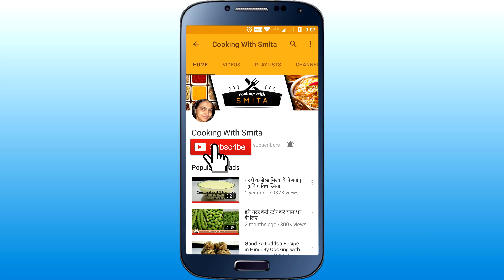Aloo Pakora | Aloo Pakoda | Potato Fritters Recipe in Hindi by Cooking with Smita | आलू पकोड़ा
Crispy Aloo Pakora / Batata Bhaji is one of the favourite street food snacks in Mumbai. Also known as Batata Bhajia or Potato Fritters - crisp and golden batter coated potato slices are deep fried in oil. This Aloo Pakodas are the perfect snack during monsoon season.

Ingredients:

2 big size Potatoes
1 cup Gram Flour (Besan)
1 tbsp. Rice Flour
1 tsp. Red Chilli Powder
1 tsp. Carom Seeds (Ajwain)
1/4 tsp. Turmeric Powder
1/4 tsp. Baking Soda
1/2 tsp. Powder Sugar (optional)
Instructions:

Remove the skin of Potato and slice using a slicer to get the similar thickness.
Keep Potato slices in a bowl filled with fresh water.
In a bowl, add Besan & Rice Flour.
Add all spices – Red Chilli Powder, Turmeric Powder, Carom Seeds, Soda, Powder Sugar and Salt.
Mix well all ingredients.
Add water as required and prepare the smooth batter.
I have added 3/4th cup water in 1 cup Besan.
Heat Oil in a Kadai over medium flame.
Dip Potato slice in the batter one at a time, coat well and add in hot Oil.
Deep fry until they turn crisp and golden brown.
Remove on a paper napkin lined plate.
Serve hot Potato Fritters with Green Chutney or Sauce.

Follow Cooking with Smita on Social Media

To get EMAIL notifications of New Recipe as soon as I upload GOTO , CLICK on the SETTINGS ICON next to "Cooking with Smita" Channel & Select the CHECK box 'SEND ME ALL NOTIFICATIONS FOR THIS CHANNEL'